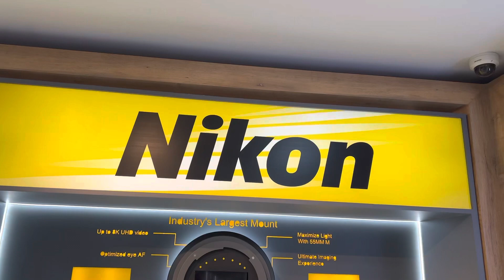WHERE TO BUY NIKON CAMERA IN KUWAIT?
camera:
canon m50
extra battery
camera cage